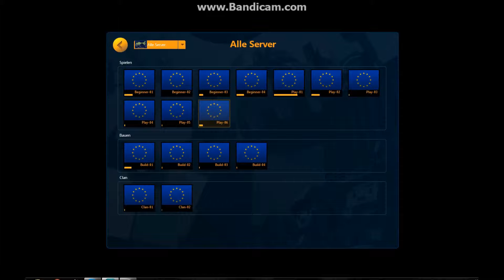Let´s Play Brickforce #9 Snipern und andere Selbstmordsachen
Mein 9. Lp